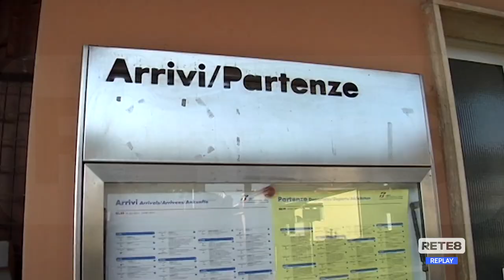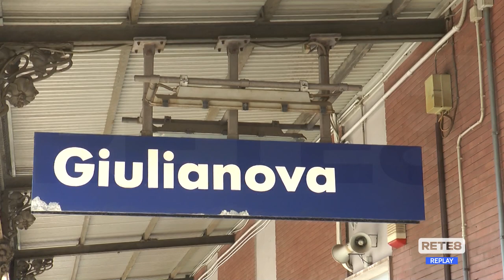Giulianova - Dal 12 giugno arriva il Frecciarossa